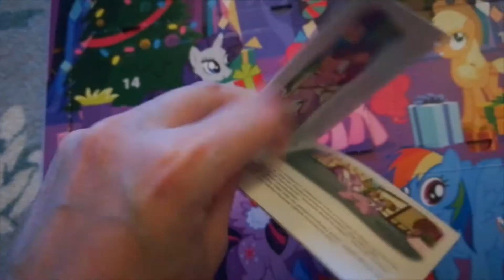My little pony advent calendar 23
Opening a door (or window or whatever) from a My little pony advent calendar. This is a book calendar and the books are in Finnish. End of the video has end screens for the playlists and the next days video (will update it there when i upload the video on the next day). The books are based on the episodes of Mlp FiM.
Avaan luukun Mlp joulukalenterista. Tää on kirjajoulukalenteri. Videon lopussa on jutskahommeli josta pääsee soittolistoihin ja seuraavan päivän videoon(laitan sen sinne aina kun lataan sen videon). Kirjat perustuu Mlp ystävyyden taikaa jaksoihin.